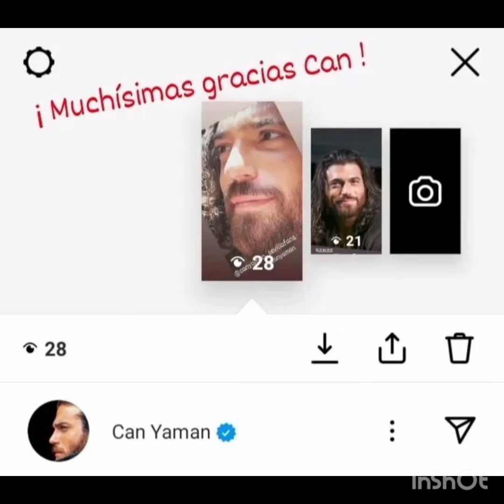Le riprese della seconda stagione di Viola Come İl Mare suonano come una bomba Candan New Share#can